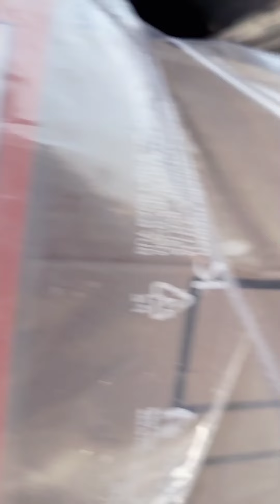जय बजरंग आईसक्रीम अँड कुल्फी... R.K.. नाशिक.. 🥰😘😋👌